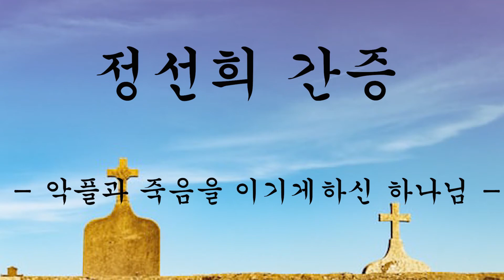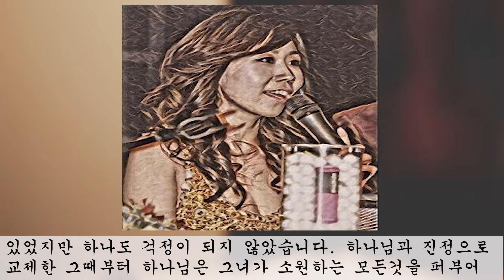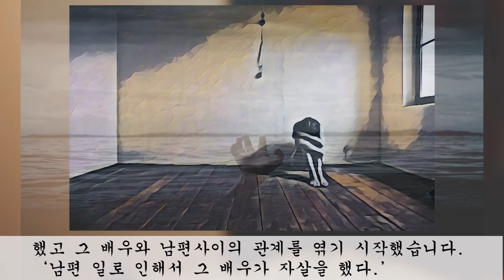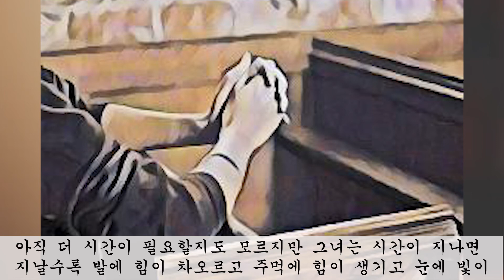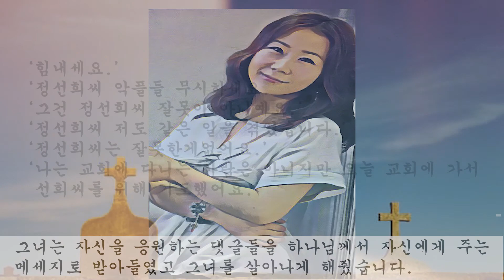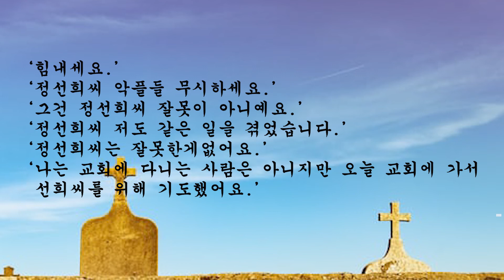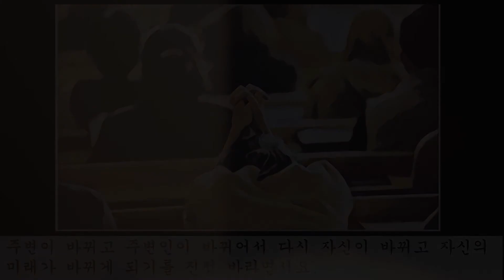정선희 간증 - 온갖수모와 절망들을 이기게하신 하나님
정선희는 여자로서는 감당할수없는 수모와 슬픔과 마주해야했습니다.
남편을 잃었고 친구도 잃으면서 모든 책임들을 자신에게 넘기려는 대중들과
기사들은 그녀의 숨을 조여왔고 도저히 자신의 힘으로는 감당할수없는 상황들과 마주했습니다. 그녀가 어떻게 그런 일들을 이겨내었는지 함께 나누며 공감하기 원합니다.